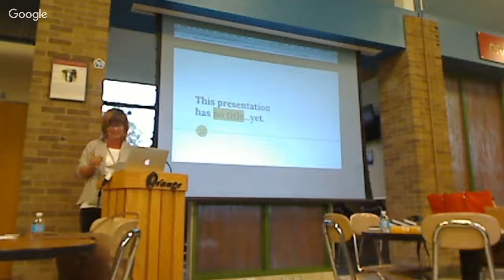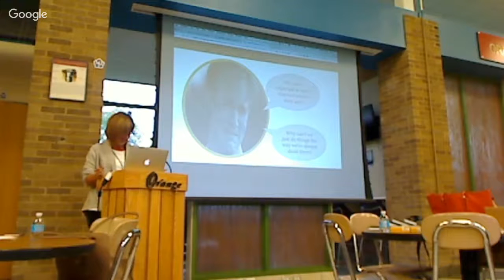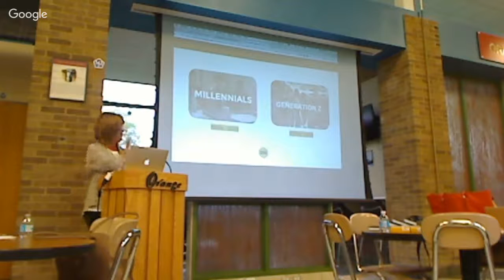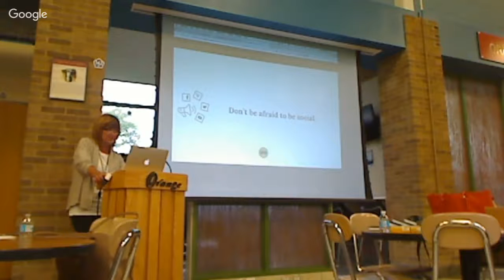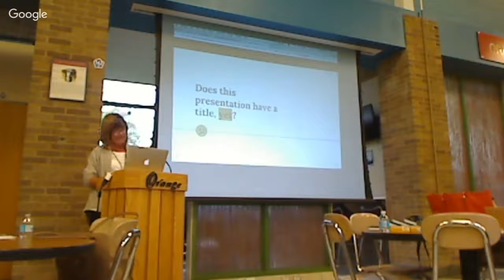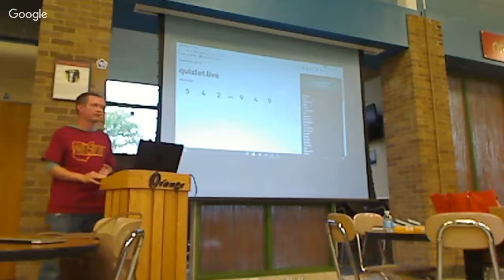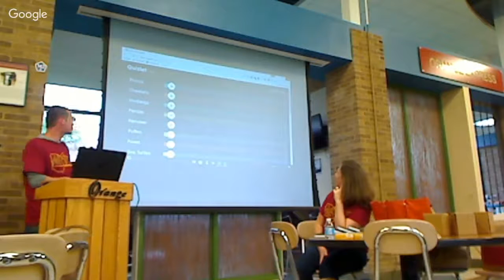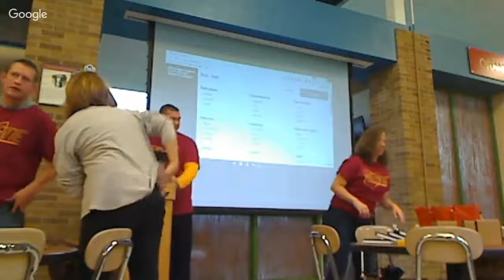NEOTIE Conference / Morning Session & Keynote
Join fellow local educators for the 3rd installment (and so far annual) educational technology conference on October 1, 2016 at Orange High School. With over 30 sessions throughout the day, it will be worth your time!

Session topics include “Going paperless with Google”, “My 2 Year Tech Transformation”, “Introduction to LMS’s and SAMR”, “You’ll Get a Kick out of ClassKick!”, “Breakout of the Norm!”, “Digital Formative Assessment Techniques”, “Becoming a Fly on the Wall: Using Tech to Foster Student-Driven Learning”, “Google Apps for Differentiation”, “The WOW! Factor: Increasing Student Engagement and Comprehension Using Technology”, “Project-Based Learning: The Basics”, and many more!

All presenters are local educators themselves, and are more than willing to share what works in their classrooms, and more importantly, what doesn’t work so well. All have extensive backgrounds in teaching with technology, and integrating technology in the classroom for true, game-changing experiences. We’re excited to bring them all together in one place.